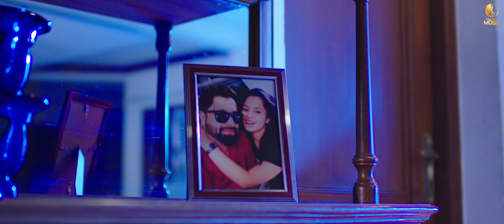Mithi Goli | Full HD | Vineet Gill | Pragati | Latest Punjabi Song 2020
Folk Vibes Music and Varun Gill USA Presents
Mithi Goli Song Hope you will give love the way you have been giving to my other songs :)

Gaana |

Featuring | Pragati
Lyrics.   | Jass
Music.   | Candy Beat S
Mix master |13 Db
Director  | David Atwal
Asst director | sunny Singh
Associate director | Gurchet Sandhu
DOP  | Sunny Cam
Choreographer | Shubham chaddha
Make over | Diipz Kaur
Editor di vfx | Dilpreet vfx
Poster   |  Atul Mehra
Project By  | Folk vibes Music
Film By ||Team D-Vision
Spl Thnx Mr. Samir Ahmed (velocity) | Vickil marwaha | Mr.Samrat Arora | miss Bharti Gill and Team essilor
Blessing Father & mother | Sh Pardeep Gill | Smt sapna Gill
Producers - SBN trucking USA (varun Gill)
                      Velocity Eyewear
(This Song Is Subject To Copyright of Folk vibes music)